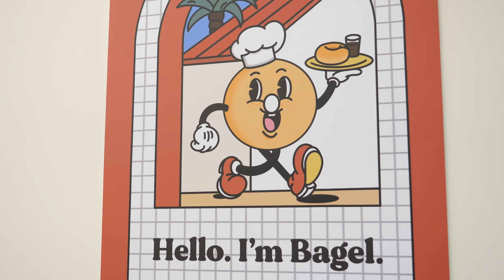10 Fresh bagels baked daily and handmade cream cheese - Korean street food